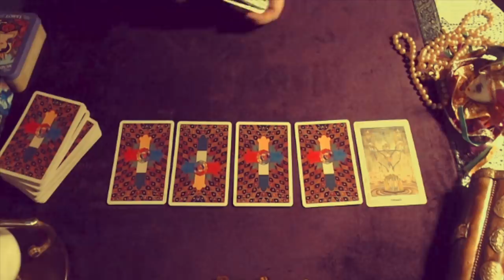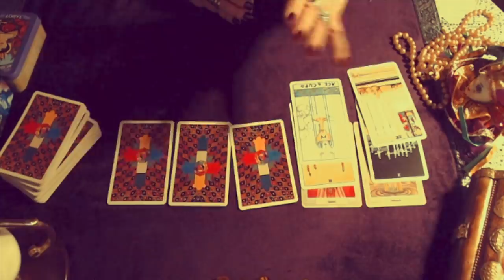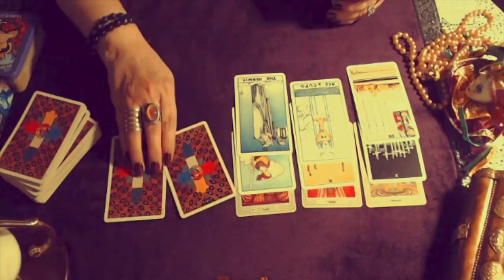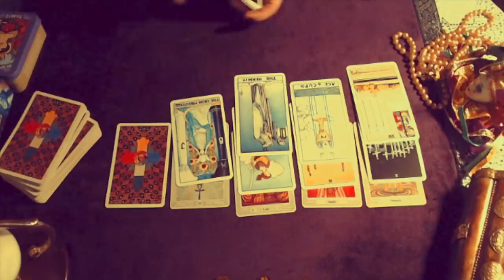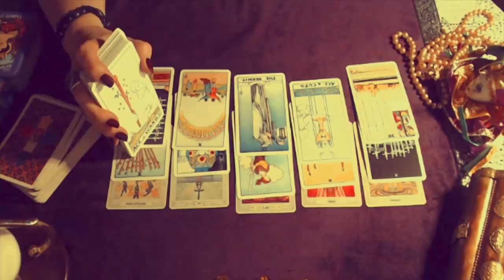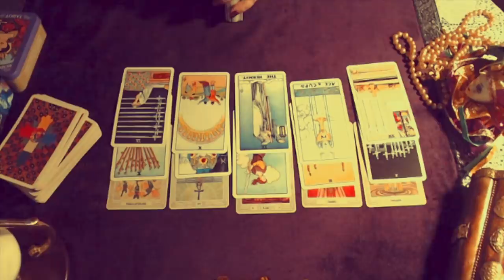Pisces - You Are Both Hurting - Mid November 2018